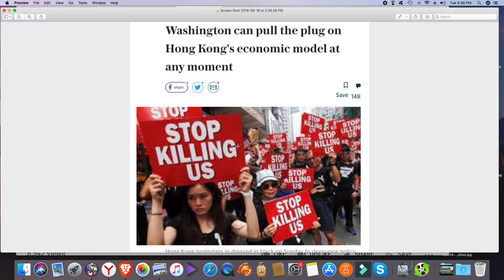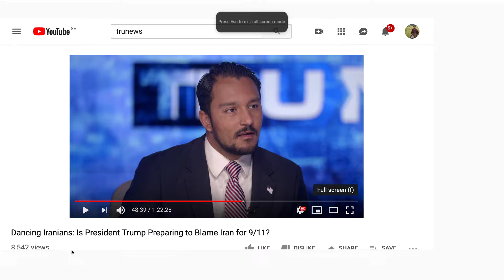Washington can pull the plug on Hong Kong's economic model at any moment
Dancing Iranians: Is President Trump Preparing to Blame Iran for 9/11?